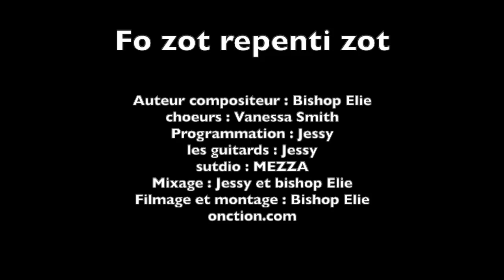ELIE LUNDI 24JUILLET2023